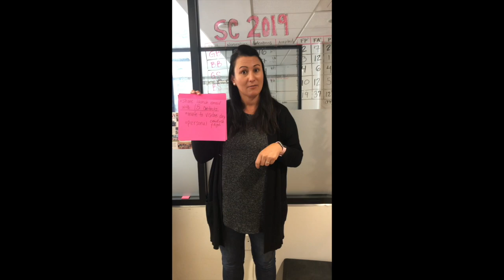Week 1 Board update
Board Update: Week 1 SSC